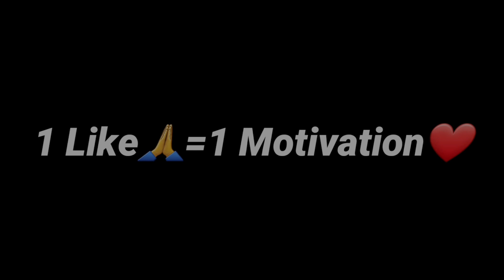Freefire Highlights #18 - Just look at this🎯 - Samsung A30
Editor:Powerdirector

Country:Nepal

Device:Galaxy A30

Guild:Oldgangster

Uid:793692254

Dpi:550

Configuration perfecta para samsung J1,J2,J4,J6,J7,A10,A20,A30,A10s,A20s,A30s,S4,S8,S9,S10,